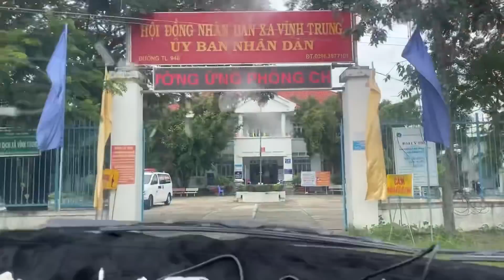P 56-Cô Năm Thảo Nhận Điển Vô Vị, Khẩu THƠ PHÁP, Ngày Phát Qùa Giúp Bà Con Nghèo Xã Vĩnh Trung:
Kính chúc qúy vị thật nhiều sức khoẻ:
Cảm Ơn Gia Đình Chị BÙI THỊ XUÂN ở Hoa Kỳ Ủng Hộ Số Tiền 19,500,000đ phát 100 Phần Qùa:
Nếu qúy vị Gặp những Tu Sĩ Nói Pháp hay hoặc những Chuyện TÂM LINH ĐỘC LẠ-Những căn bệnh Lạ ,Cần sự giúp đỡ của cộng đồng,thì hãy liên hệ với tuấn dũng qua sdt;zalo;viber;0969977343;